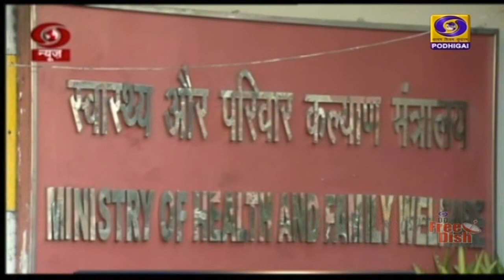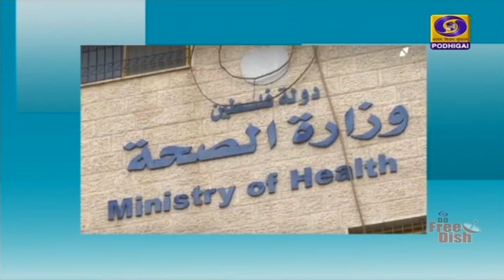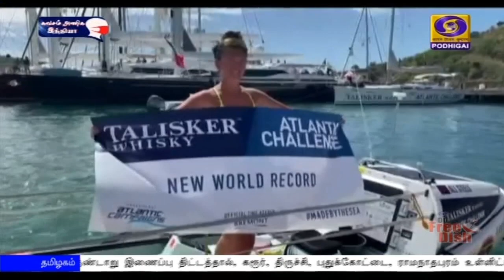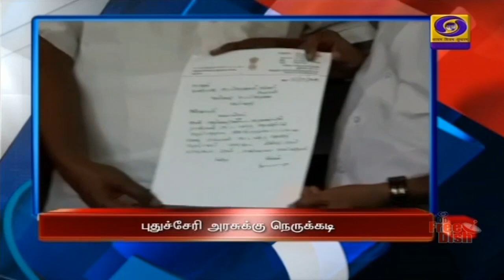பொதிகை இரவு 7.00 மணி செய்திகள் [21.02.2021]PodhigaiTamilNews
1) பிஜேபி தேசிய நிர்வாகிகள் கூட்டம் புதுதில்லியில் இன்று தொடங்கியது - பிரதமர் நரேந்திர மோதி, தேசிய தலைவர் ஜே பி நட்டா பங்கேற்பு.

2) கடந்த காலத்திற்கும், நிகழ்காலத்திற்கும் இணைப்பு பாலமாக தாய் மொழி உள்ளது - குடியரசு துணைத்தலைவர் வெங்கைய நாயுடு.

3) நாட்டின் வளர்ச்சிப் பாதையில் இணையுமாறு தனியார் துறையினருக்கு நிதியமைச்சர் நிர்மலா சீதாராமன் அழைப்பு.

4) காவிரி - குண்டாறு இணைப்புத் திட்டத்தால் சுமார் 69 ஆயிரம் ஏக்கர் நிலங்கள் பாசன வசதி பெறும் -  முதலமைச்சர் எடப்பாடி பழனிசாமி பேச்சு.

5) புதுச்சேரியில் மேலும் இரண்டு சட்டமன்ற உறுப்பினர்கள் பதவி விலகியதால் காங்கிரஸ் - திமுக கூட்டணி அரசுக்கு நெருக்கடி.

6) ஆஸ்திரேலிய ஓப்பன் டென்னிஸ் போட்டி - ஆடவர் இறுதிச் சுற்றில் பட்டம் வென்றார் ஜோக்கோவிச்/